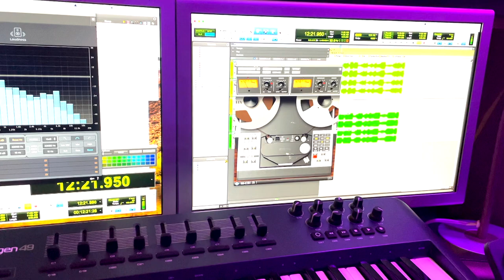VLog - Mixing an Acoustic Jazz track pt 2 featuring- Gil Gutierez, David Rodriguez & Bob Stern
VLog - Mixing an Acoustic Jazz  track pt 2
featuring- Gil Gutierez, David Rodriguez & Bob Stern